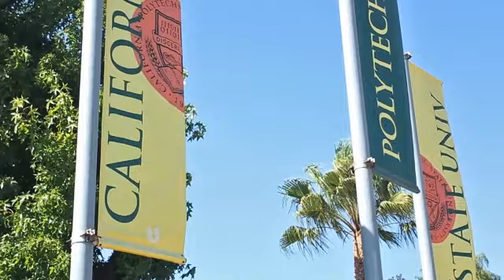Throw Back Thursday - Life at Cal Poly Commercial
In this weeks Throwback Thursday video we throw it back to our Cal Poly Life at Cal Poly commercial. This video was sent to students highlighting the Cal Poly campus and experience at Cal Poly.